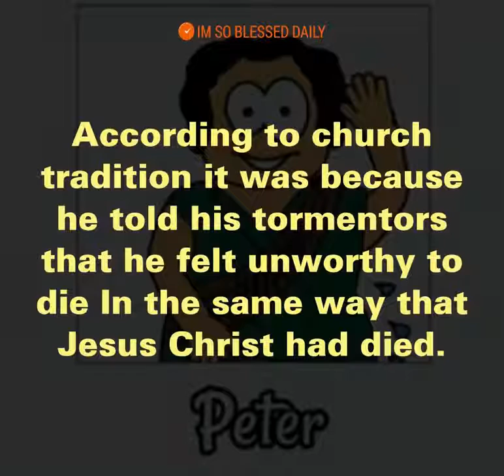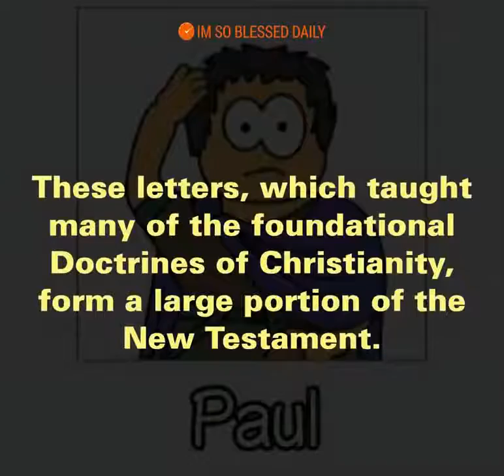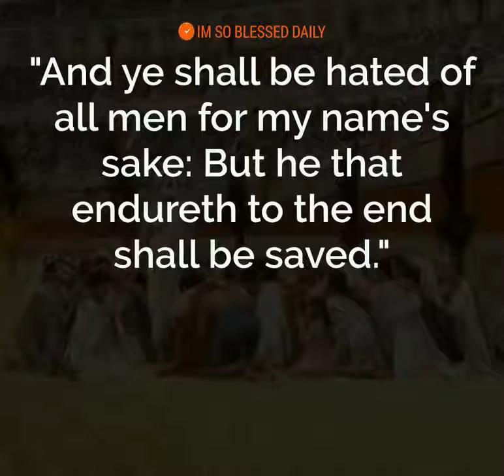How Did The Apostles Die